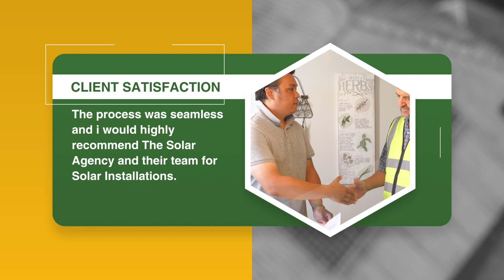The Solar Agency - Client Testimonial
🌞Testimonial Video Alert! 🌞
Nic had his solar installation done by our expert team and couldn't be happier with the results. 💯
From the initial consultation to the final installation, our team at The Solar Agency has been dedicated to providing top-notch service, high-quality products, and sustainable energy solutions. 💡🔋

We're proud to have played a part in helping Nic make a positive environmental impact, save on his electricity bills, and mitigate the effects of Load shedding. 👏🏼⚡️